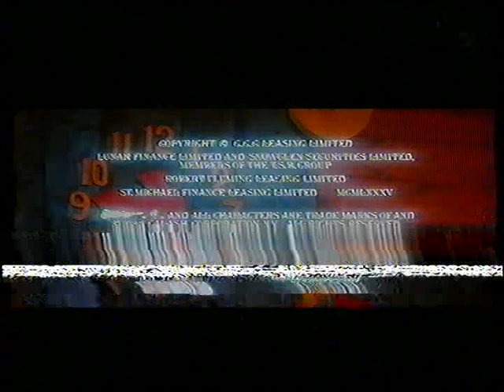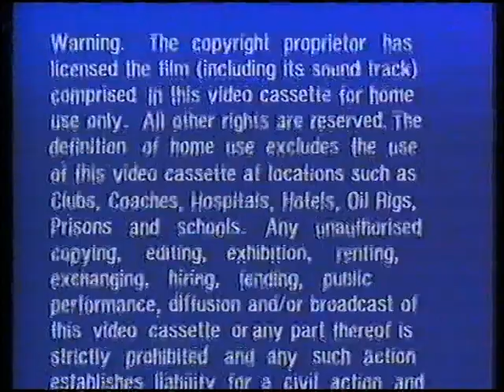Original VHS Opening & Closing: Santa Claus: The Movie (UK Retail Tape)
Here are the Titles From My 1988 UK VHS of Santa Claus: The Movie

Opening:
1. Warner Home Video Logo
2. BBFC U Black Card
3. Weintraub Entertainment Group Logo
4. Start of film

Closing:
1. End of film
2. Warner Home Video Warning Scroll
3. Rank Video Duplication Notice